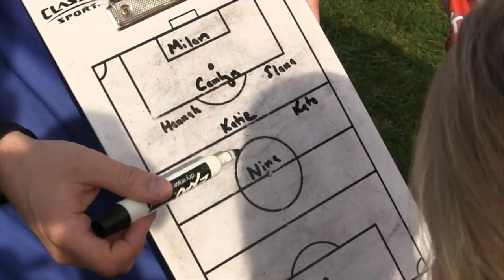Dayton Dutch Lions U11 Girls Academy Special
Our U11 Girls Academy team traveled to Michigan over the April 18th-19th weekend to participate in the Seamus Rustin Memorial Cup. Having to work as a team to overcome a short handed roster, the girls fought hard all weekend earning some impressive results. Dutch Lions TV was there to catch all the highlights